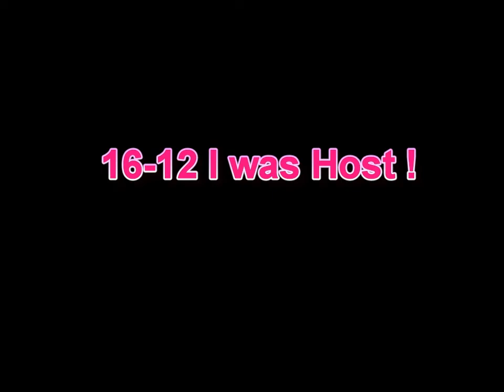Team Locked And Loaded 2v2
Get raped you guys suck